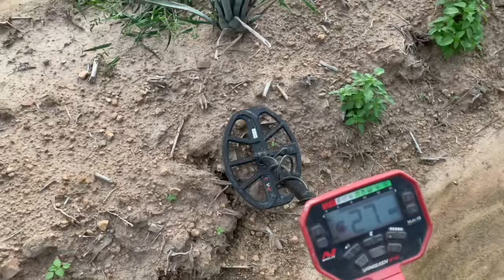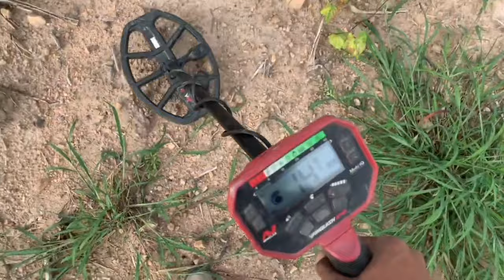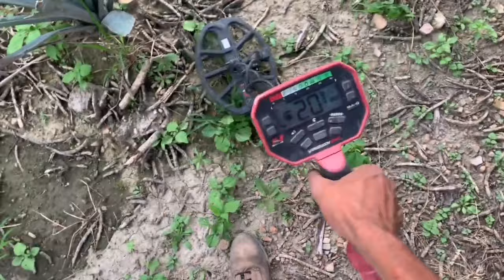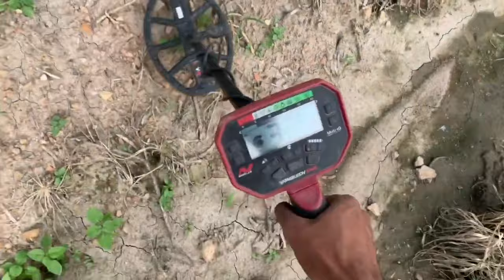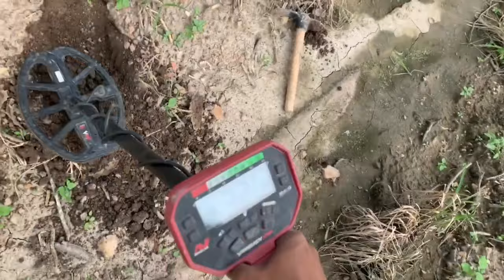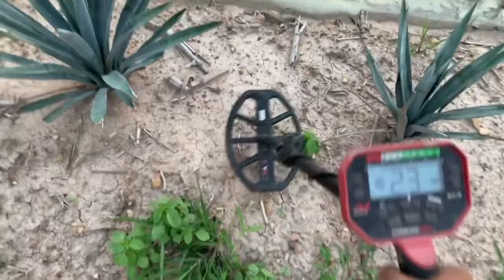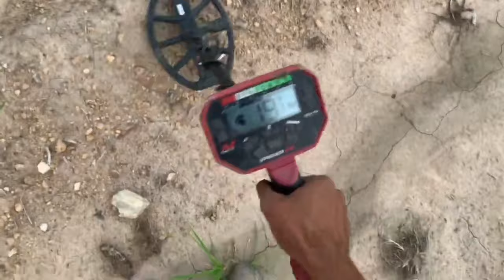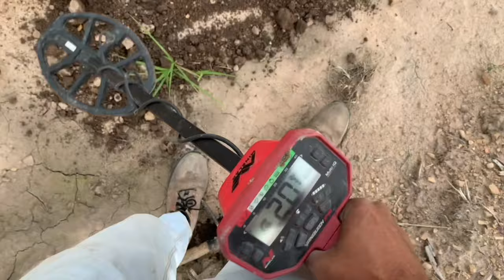‼️ INCREIBLE ‼️ Este LUGAR no deja de SORPRENDERME 😱🪙🍀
Los invito a ver este video donde salieron increíbles piezas